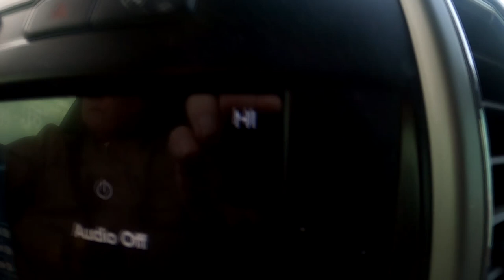A Drive Around The Madison Valley in 20 Below Weather